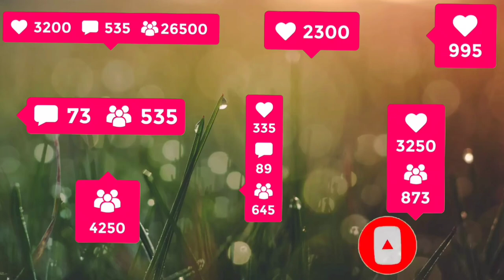LITTLE BIG SNAKE 🐍 Video63 Gaming zone 🔥 iQ Snake 😈 GOKU SNAKE GAMING 😃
Hello friend )            ✌️

Thank you Soo much always  support my YouTube channel )